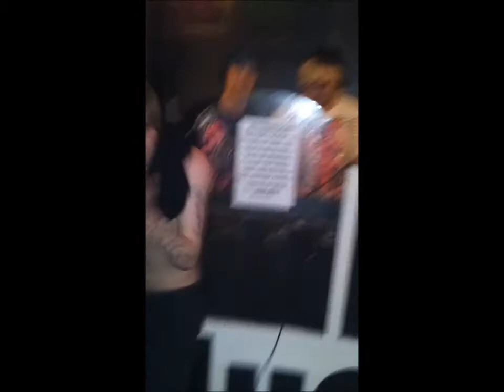THE OFFICIAL THE ONLY WAY IS HARDCORE AFTER PARTY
@ plug  SUNDAY 8TH JULY - - 6AM-11AM